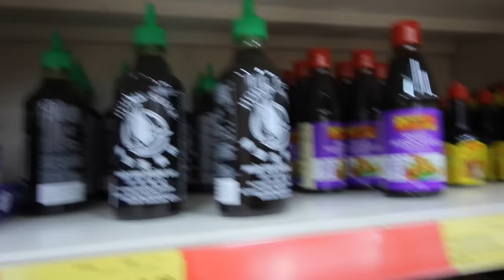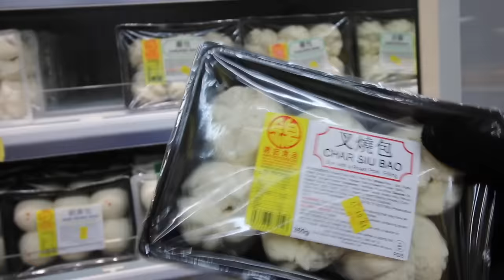VLOG 54: BAO, BENCH PRESSING & BUDAPEST PREP